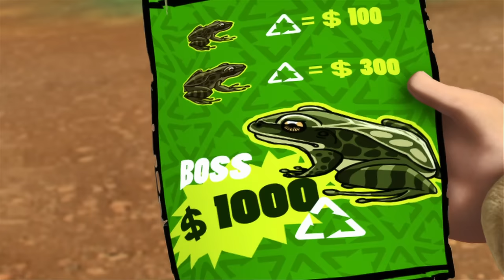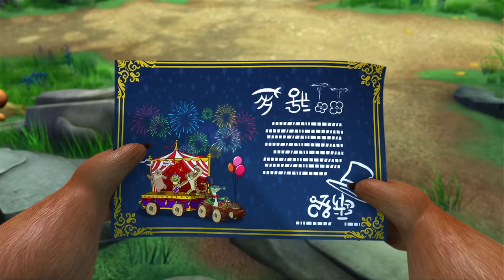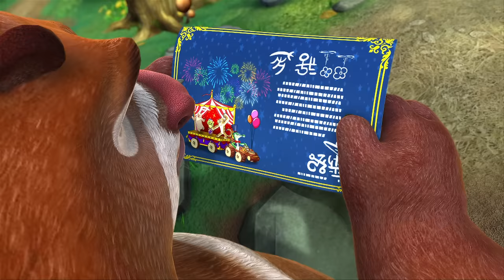Boonie Bears 🐻🐻 The Bears's Day Off 🏆 FUNNY BEAR CARTOON 🏆 Full Episode in HD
[00:00:06] - Joe Croaker Sings the Blues
[00:10:08] - When in Drought
[00:20:11] - The Bears's Day Off
[00:30:13] - Bombing Schemes
[00:40:15] - We'll Always Have the Forest
[00:50:17] - Forest Factor
[01:00:19] - A Good Deed a Day Keeps the Curses at Bay
[01:10:21] - The Milk Thief